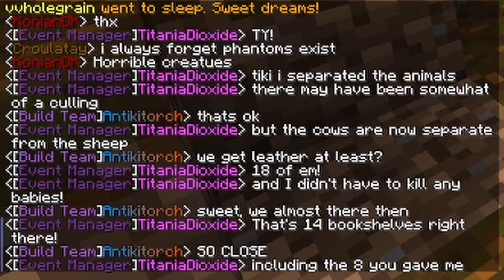Carpe Noctem - Episode 1 - 100 Days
Welcome to Carpe Noctem, Season 4!  We're a private, Vanilla-Plus Minecraft server.  Join me on my first 100 days after we reset for Season 4!